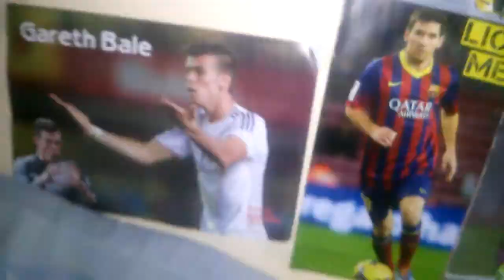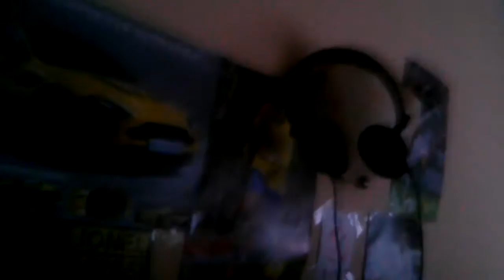szoba tutorial #2 kicsit bővebben